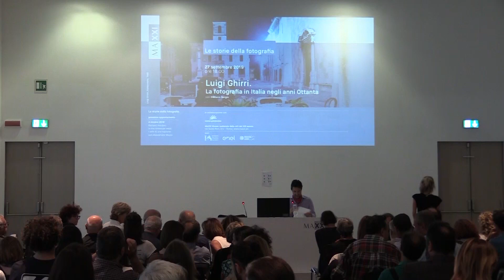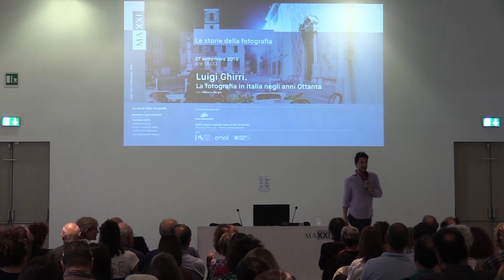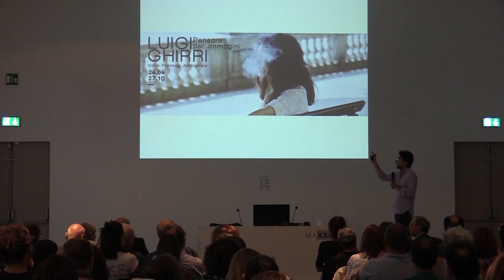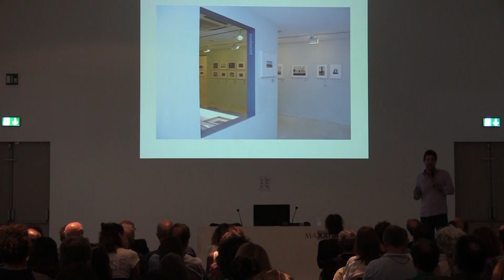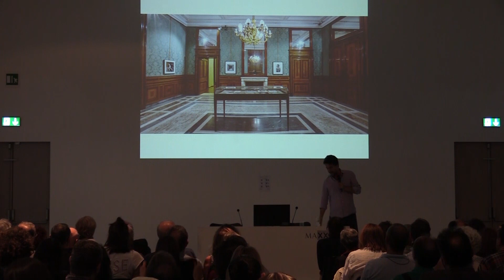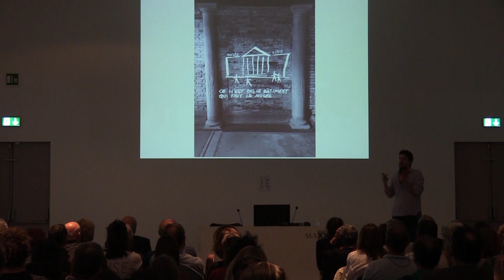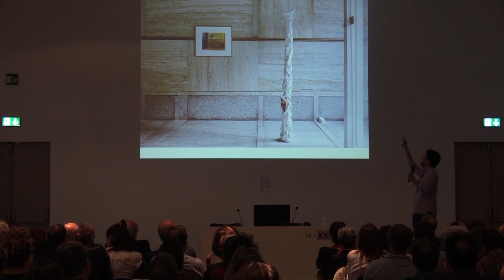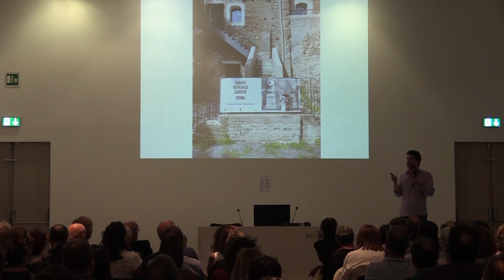Le Storie della Fotografia | Luigi Ghirri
Le Storie della Fotografia 2019: quattro incontri e quattro diverse modalità per realizzare, studiare, portare a termine e divulgare un progetto fotografico.

Nel primo appuntamento Luigi Ghirri. La fotografia in Italia negli anni Ottanta. Con Giuliano Sergio

Una mostra non può limitarsi ad allineare le opere, offre un’esperienza estetica, suscita curiosità, meraviglia e desiderio, a volte delusione e noia. Si tratta di una macchina scenica in cui le opere sono protagoniste di un progetto che influenza la ricezione critica e storica di un autore e indirettamente il suo valore di mercato. La conferenza ha proposto alcune riflessioni sulle mostre che hanno valorizzato l’opera di Luigi Ghirri e, più in generale, la fotografia italiana degli anni Ottanta.

27 settembre 2019